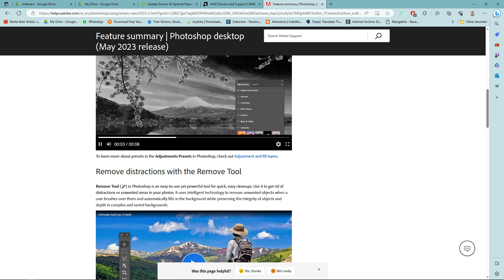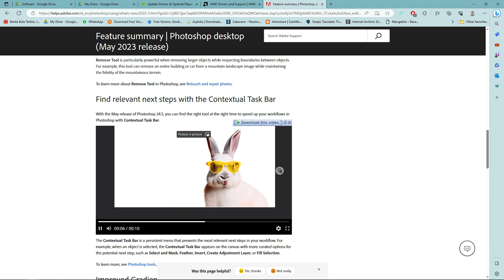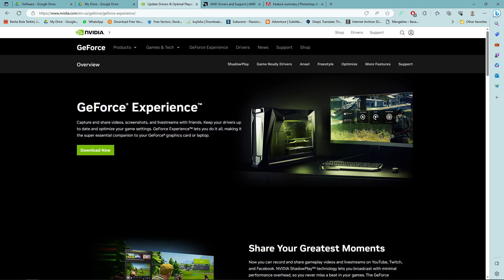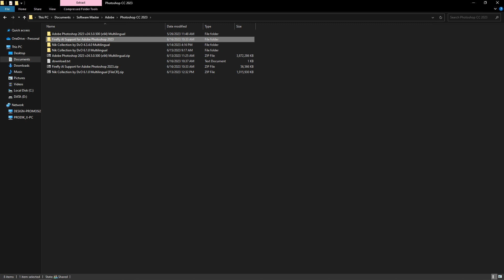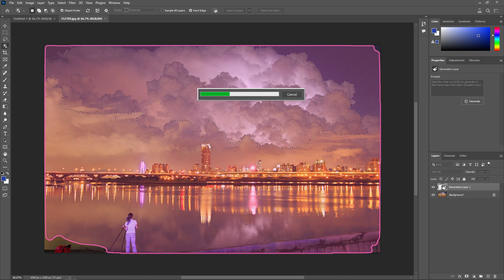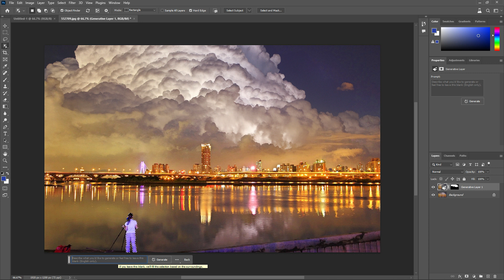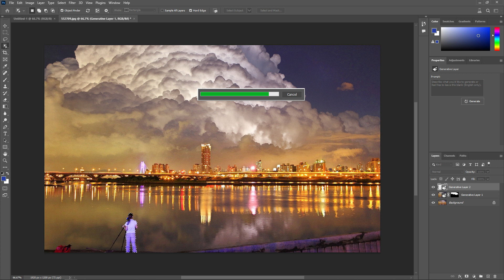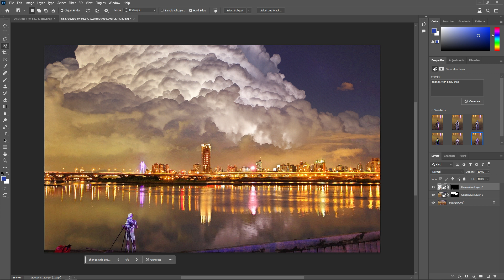Cara Install Generate Fill/ AI pada Adobe Photoshop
Software pada link di atas adalah hasil ekstraksi file dari Adobe Creative Cloud, sehingga memudahkan Anda untuk menginstal secara langsung dalam mode offline.
_The software in the link above is an extracted file from Adobe Creative Cloud, making it easy for you to install directly in offline mode._